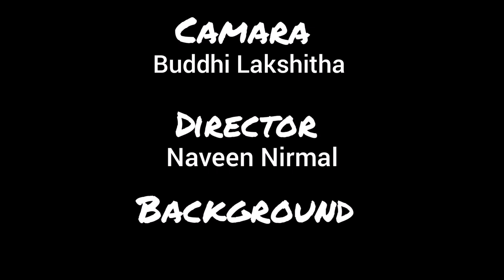මං Captain කෙනෙක්. කශ්‍යප හිමිගේ ජීවිත කතාව. SL army| Army commander| Army Vlog | Kamal Gunarathne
පූජ්‍ය හෙට්ටිමුල්ලේ කශ්‍යප හිමියන්ගේ දුරකතන අංකය - 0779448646
ඔබේ පණිවඩ ආසි TV අප සමග බෙදාගන්න දුරකතන අංක - 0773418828

අනෙකුත් වීඩියෝ..